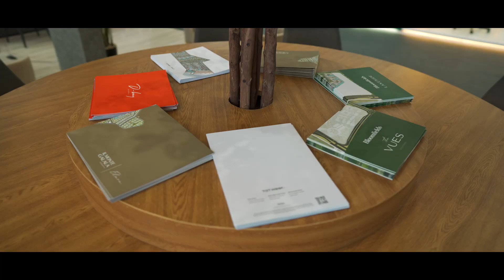Introducing our innovative living standards to both regional and international visitors.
Our participation at Cityscape Global KSA 2023 was one that set a footprint on the map of the Middle East's real estate sector, while introducing our innovative living standards to both regional and international visitors.